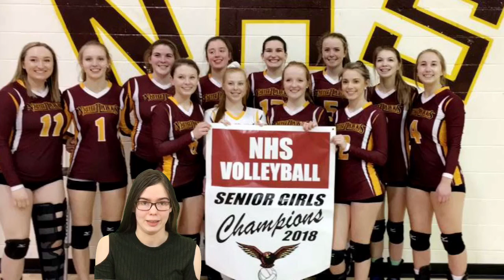March 17 Tuesday